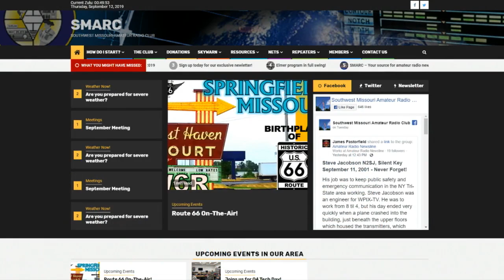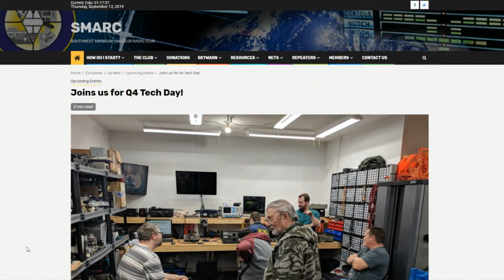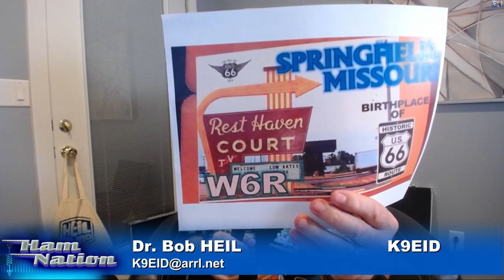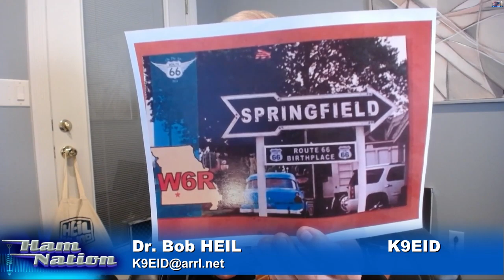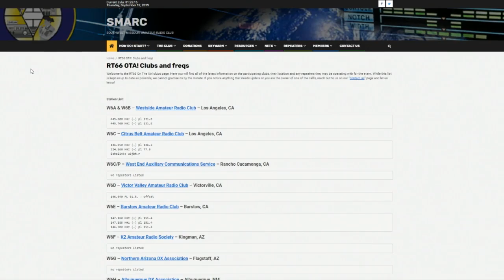Route 66 On-The-Air 2019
Bob Heil interviews the Southwest Missouri Amateur Radio Club about Route 66 On-The-Air 2019.

Host: Bob Heil